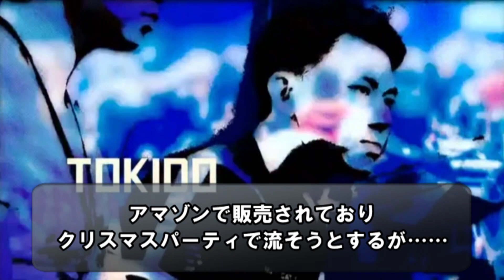聞きたい曲をリクエストしてるのに、『論語』を聞かせてくるスマートスピーカー【ももチョコ】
2018年12月24日に配信された「ももチョコ　クリスマス配信-MomoChoco X'mas Stream-」より。